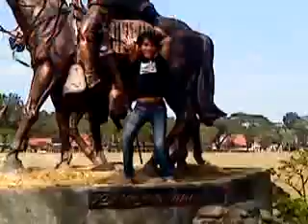My Montage 1/17/09